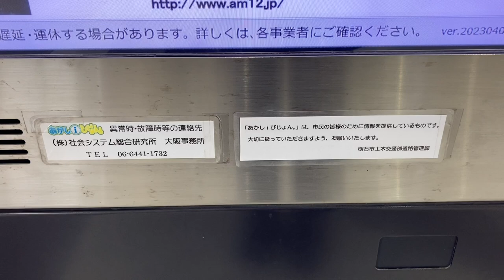明石駅バス停 バス発車案内ディスプレイ(あかしiびじょん。) 神姫バス